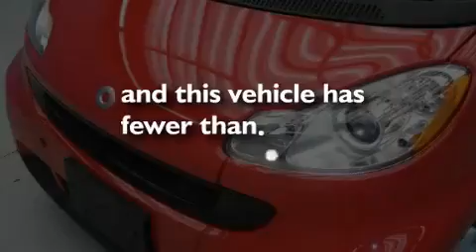2009 smart fortwo Passion Houston TX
We are proud to present this 2009 smart fortwo Passion .

 Year : 2009

 Make : smart

 Model : fortwo Passion

 Engine : 1.0L MPFI 12-valve I3 engine

 Trans . : Automatic

 Exterior : Red

 Miles : 30,125

 Interior : Red

 Texas Auto

 5531 Mitchelldale St.

 Texas Auto is a fully licensed and bonded dealership located in Houston , Texas . Family owned and operated , we have been selling quality pre-owned vehicles using the online marketplace since early 2004 . We started with one goal in mind , provide a quality product at a fair market price , while helping our customers find the vehicle of their dreams regardless of what part of the world they live in . We are more than happy to ship our vehicles worldwide to find their new home , from Alaska to Zimbabwe , we can get it there . We offer our vehicles at such a discounted rate due to our low overhead and our desire to move inventory quickly . We have also eliminated pushy salesmen and pretty balloons so we can offer such low prices . After reviewing the quality and diversity of our inventory , our impeccable feedback , and our amazing pricing , we know you will feel comfortable purchasing a vehicle from us like so many others already have . Texas Auto is the dealership of the future and we are here to save you money ! From the entire Texas Auto team , we thank you and look forward to working with you !

 2009 smart fortwo Passion Houston TX